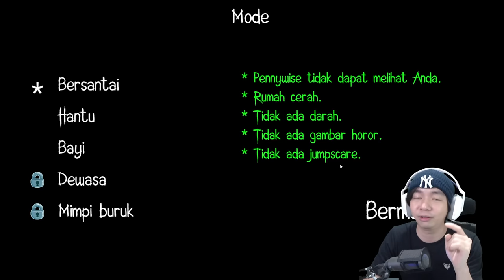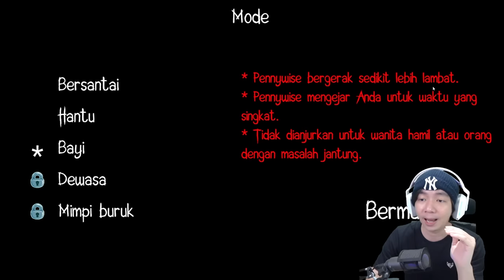DiKejar Badut Mengerikan - IT Horror Clown - Indonesia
Sekarang kita pergi kesebuah rumah misterius, untuk mencari cewe di dalam game IT Horror Clown Scary Escape Game, dan di dalam rumah tersebut ternyata ada Badut yang mengerikan yang sudah menjaga dan siap menangkap kita, makanya kita harus bermain pintar di game Horror Clown yang satu ini supaya kita bisa berhasil menyelamatkan cewe tersebut, yuk kita liat bagaimana MiawAug bisa menyelamatkan cewe tersebut hehehe

Makasih Supportnya

- AL'sic ft. Grant Genske - San Francisco [FSTU Release]
• Support AL'sic: